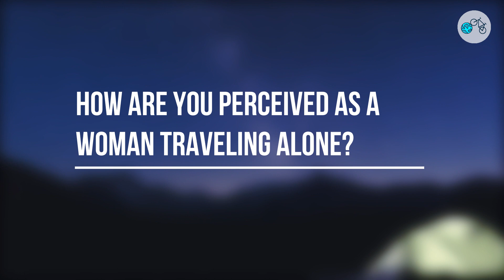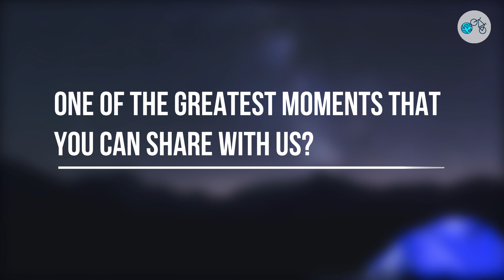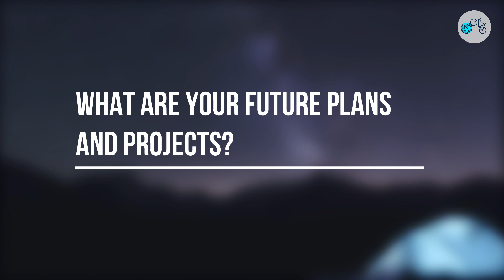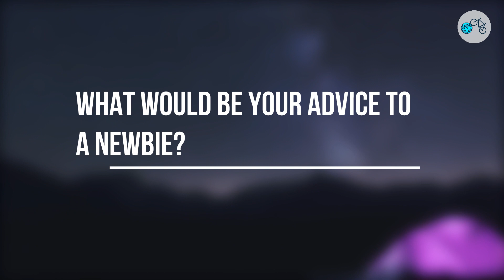Brave female CYCLING SOLO around the world!?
In this episode, we meet Helen Dainty, a solo female traveler who visited over 70 countries on her bike!
Among other topics, we discussed about how the idea came to life, how she is perceived by others, her insights on switching from a classical chain to a carbon belt drive and how she ends up with a gun pointed at her in Macedonia!? 😳 😮
Her project is to cycle from where she is now in Turkey to Africa.
📝 Facebook: hels on wheels
🗺 Polarsteps: hels on wheels
👋🏻 Hi, we are Bici Adventure. If you would like to rent your travel bike 🚲 , we created a web app to connect bike owners with adventure seekers

🎯 Our mission is to make bike travel more accessible to all by simplifying the preparation process and reducing expenses.

🚴🏼  Are you traveling right now (or planning to) and looking for someone to join your adventure? Register and find a travel partner here 🚵🏼‍♂️   🚵🏼‍♀️  :

At the moment, we are looking for bike owners from anywhere in the world to partner with us. By doing so, you will be able to list your travel bike on the platform, begin making earnings and connect with like-minded travelers.

Do you have experience traveling by bike (any level)? We would love the opportunity to interview you and share your story.
We speak English, French, Russian and Spanish!

Let's get to know each other! or on Instagram @bici_adventure